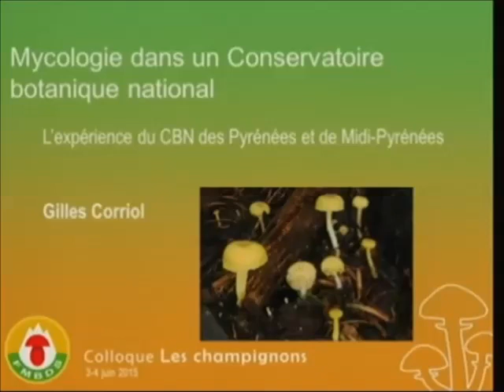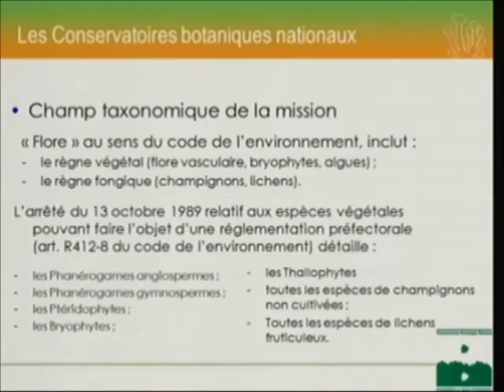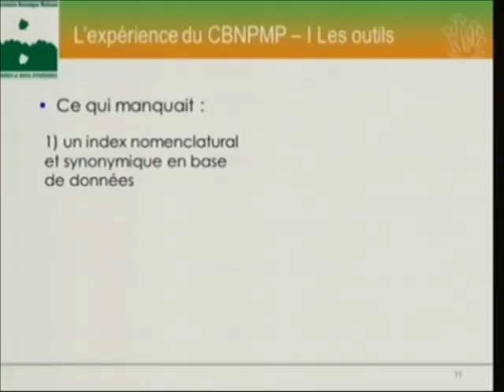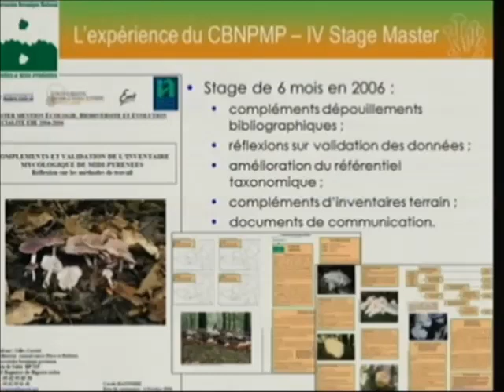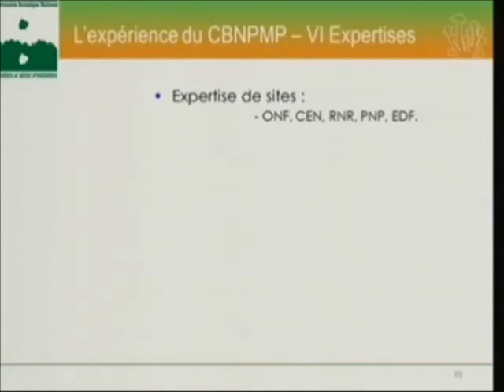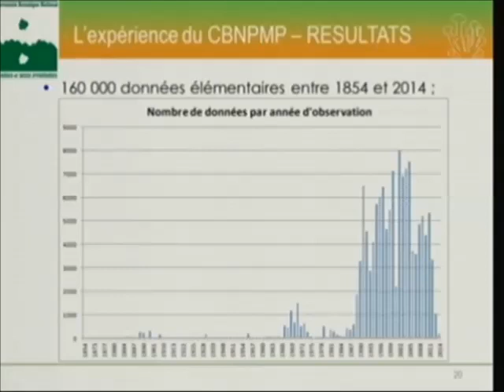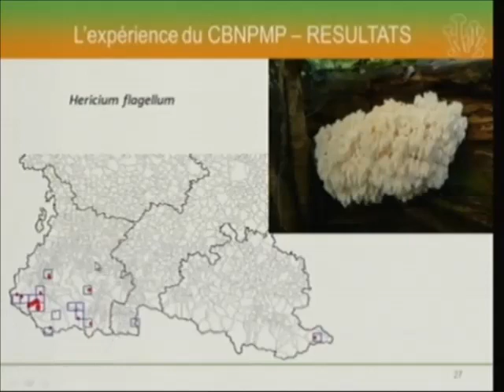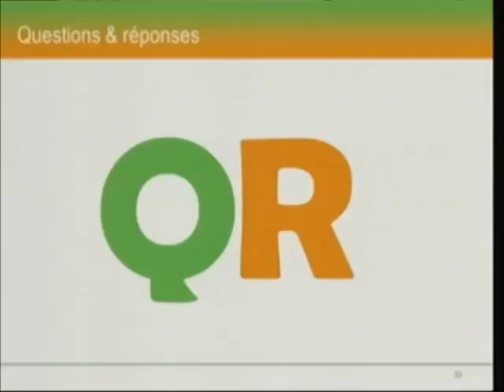Session 8 - Gilles Corriol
Gilles Corriol est un botaniste et mycologue, responsable du service Connaissance au Conservatoire botanique national Pyrénées et Midi-Pyrénées. Il nous relate son expérience au sein de sa structure pour la mise en oeuvre d'activités mycologiques